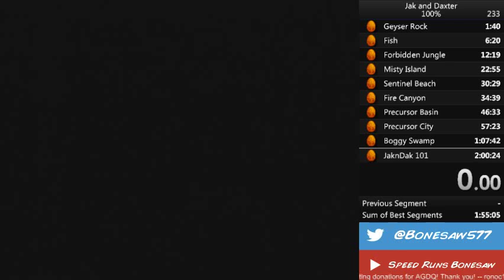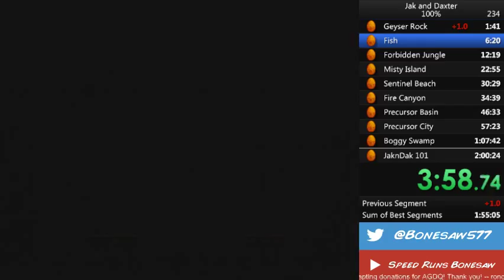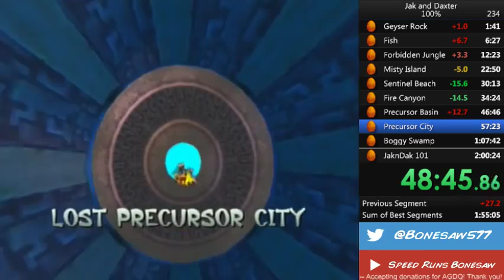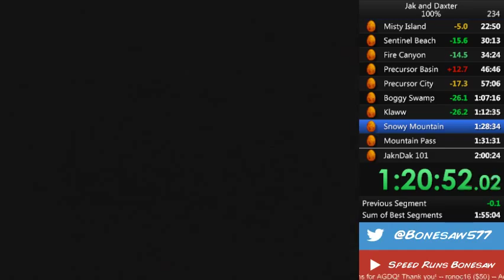Jak and Daxter 100% in 1:58:55 - 1 / 2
Nice new sub 2 personal best!